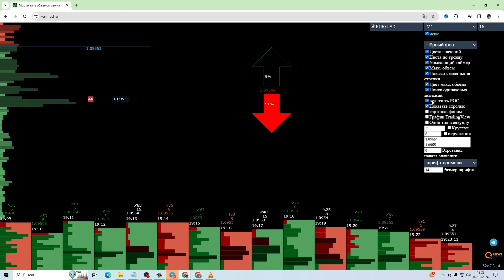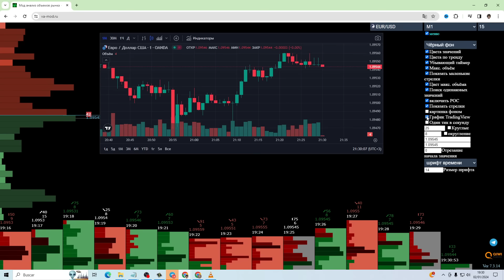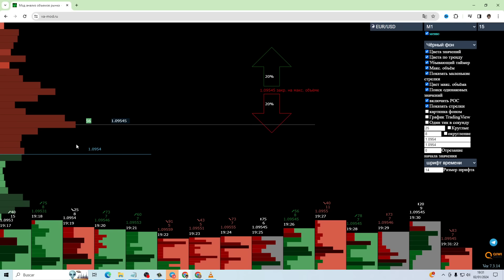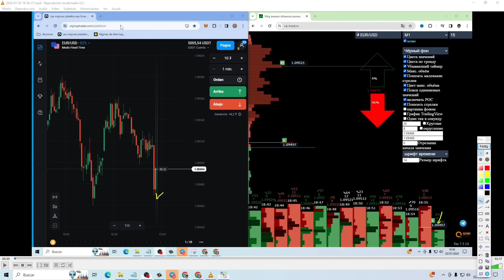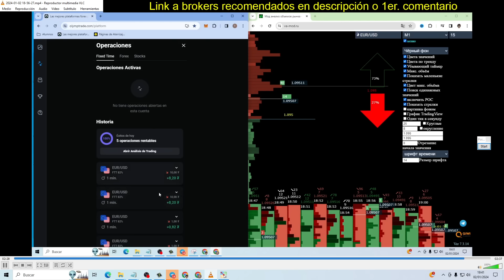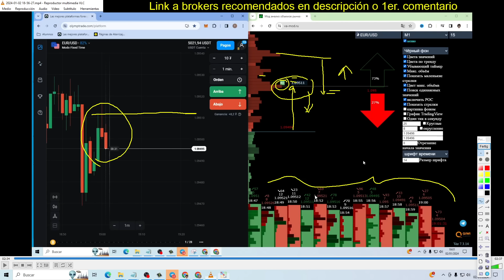LO QUE USAN BRASILEÑOS y RUSOS PARA SER CAMPEONES DE BINARIAS (Estrategia Completa Gratis va-mod.ru)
Quieres Conocer una Increíble Estrategia de Opciones Binarias usada por Brasileños y Rusos?... Mira el video completo!

Grupo de Facebook (botón 8)